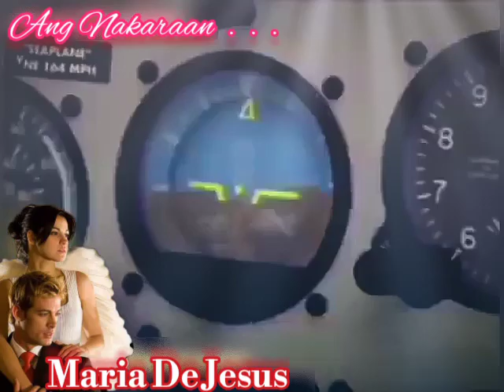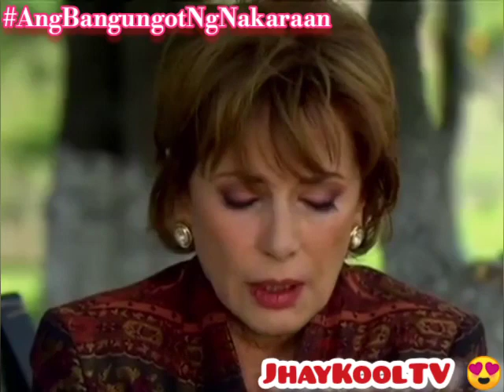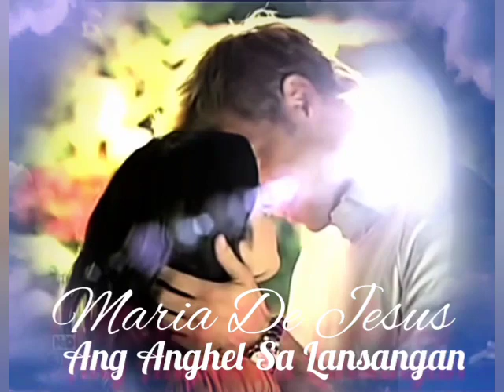Maria De Jesus 05